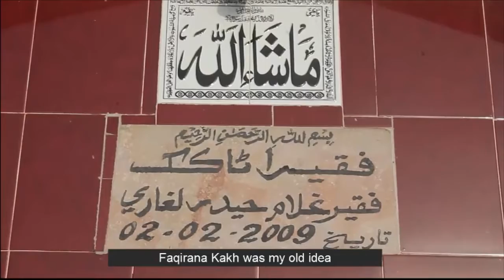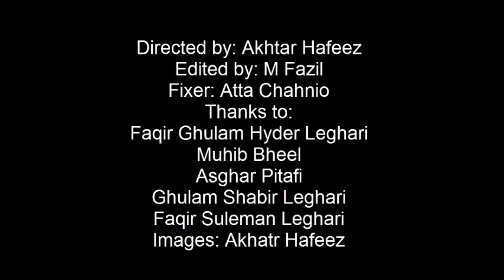FAQIRAN KAKH: A Story of Nature Lover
It is based upon a living character of Faqir Ghulam Hyder Leghari. Who is a nature lover person. He has his beautiful Baithk full with birds and different animals.